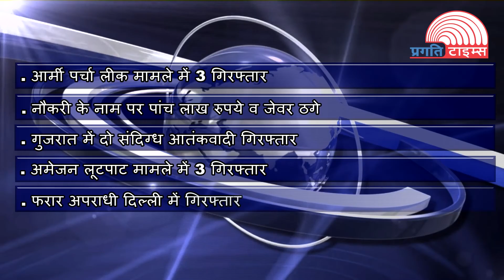Crime & Accidents 27-2-17